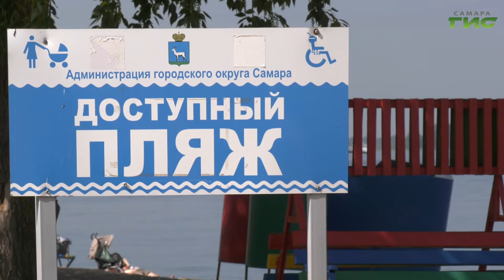В Самаре начался пляжный сезон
В столице региона открыт пляжный сезон. Некоторые горожане уже воспользовались случаем и успели не только позагорать, но и искупаться в Волге. Правда, вода в реке едва успела прогреться до 14 градусов и принимать водные процедуры медики пока не рекомендуют. Тем более, что несмотря на хорошие пробы воды и песка, еще действует запрет на купание. Некоторые пляжи подтоплены. Уровень воды пока высок, размещение буйков продолжается. Часть зон отдыха дооборудуют, как только понизится уровень воды в Волге. Тему продолжат наши корреспонденты.